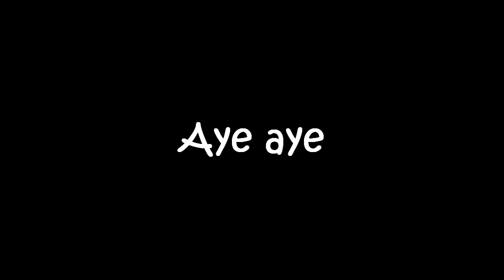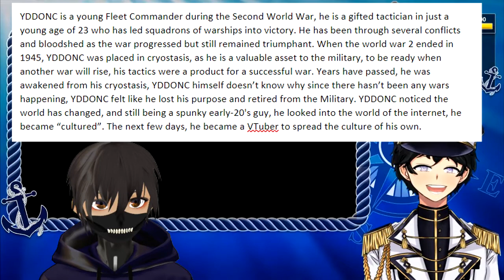PHVtuber Analysis feat. YDDONC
This is the surprise.
And he is your daily dose of NTR codes.